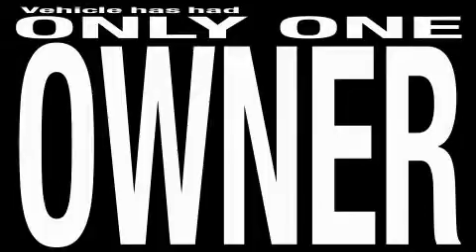2007 GMC Yukon Charlotte NC 28227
Year: 2007
 Make: GMC
 Model: Yukon
 Engine: 6.2L V-8cyl
 Trans.: 6-Speed Automatic
 Exterior: Black
 Miles: 43,155